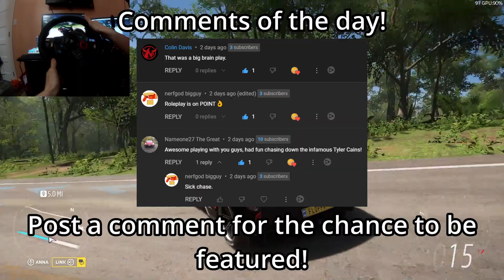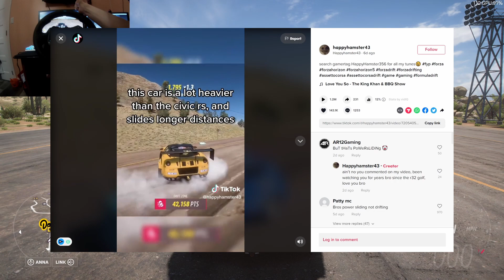Forza Horizon 5 SUCKS... Well Kinda (And heres why)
So after a while of debating whether or not I should, I decided to pick up Forza Horizon 5. I have never played Forza Horizon 5 on wheel. After playing the game for a while on a sim racing wheel I found out that the game handles very differently to other games, almost that bad it seems like a turn away at least for me.

Music is made by StreamBeats
Intro: Akina Speed Star - Xavier Wulf
Outro: Tell Em but it sounds like heaven - Seems